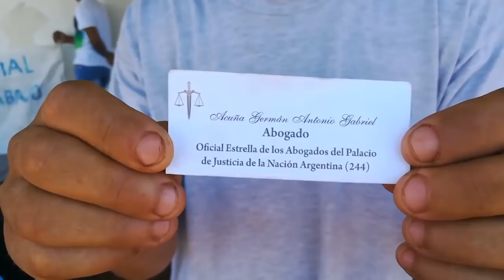Hombre con problemas de salud mental se hizo pasar por abogado y logró despejar una protesta en Alem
Fuente: Alem News